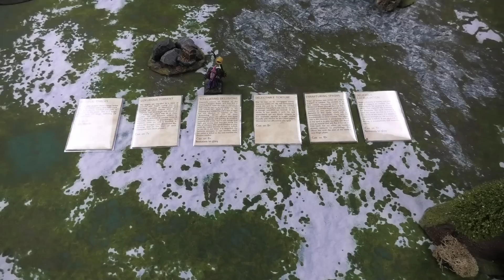Warhammer Fantasy 6th Edition Battle Report | Dwarfs vs Hordes of Chaos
In this 2000pts 6th Ed batrep, Dwarf Lord Borek marches his warriors to the foothills of the Border Princes, in search of a lost cache of Dwarven treasure containing a Runic weapon of considerable potency. Unbeknownst to him, a host of Slaanesh worshipping mad men also seek this prize of power.